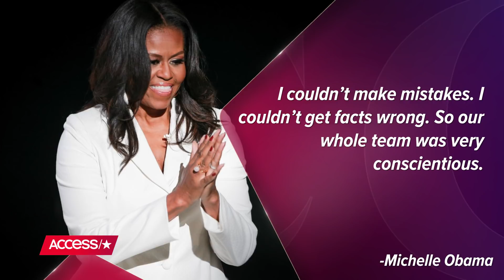Michelle Obama Takes A Slight Swipe At President Trump During Her Book Tour! | Access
Michelle Obama took a dig at President Trump saying she "couldn't get facts wrong" during her time in the White House. Watch to hear what the former First Lady had to say.